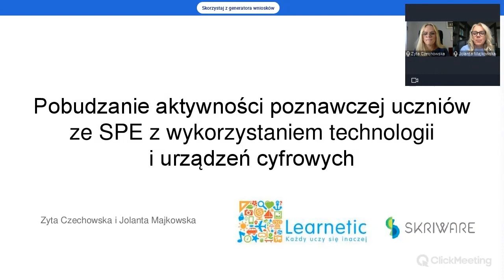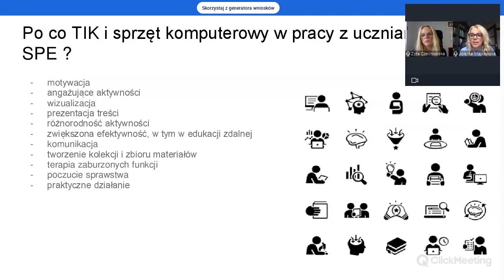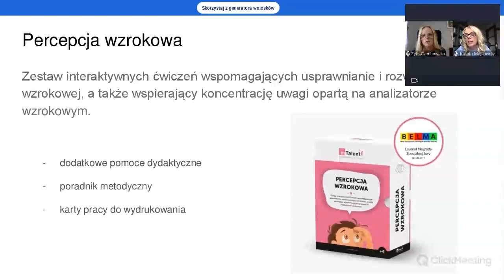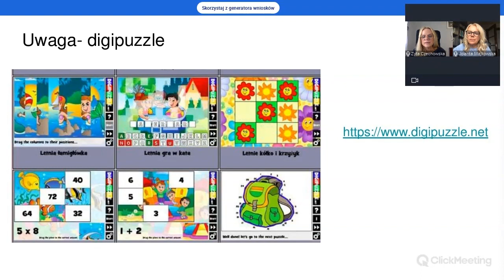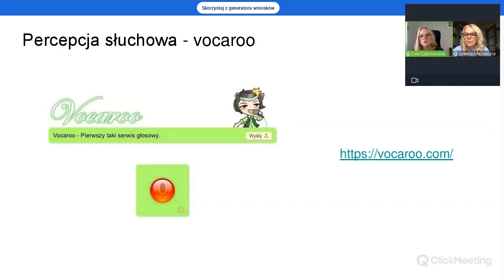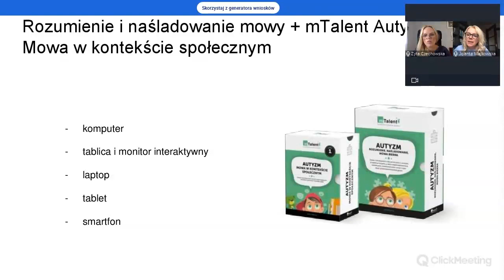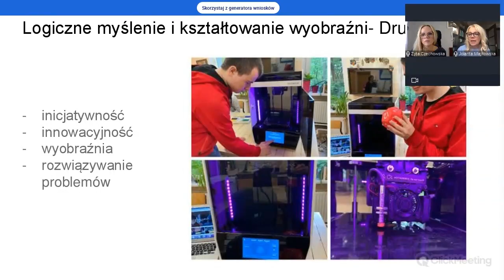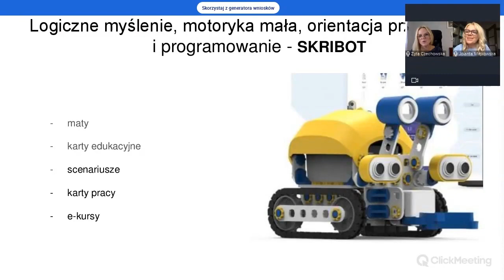Pobudzanie aktywności poznawczej uczniów ze SPE (Zyta Czechowska, Jolanta Majkowska)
Nagranie wystąpienia realizowanego w ramach webinaru „Aktywna Tablica SPE bez tajemnic” (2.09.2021) – podczas którego uczestnicy mogli zobaczyć, jak nasze narzędzia sprawdzają się w pracy z uczniami ze specjalnymi potrzebami edukacyjnymi, a także mogli zadać pytania eksportowi na temat tegorocznej edycji programu dofinansowania Aktywna Tablica.

Aktywna Tablica SPE to projekt, który narodził się w ramach współpracy pomiędzy prężnie działającymi w technologiach edukacyjnych firmami Learnetic i Skriware. Misją obu spółek jest poprawa poziomu polskiego szkolnictwa, ułatwianie procesu nauczania, a także wspieranie nauczycieli w przekazywaniu wiedzy.